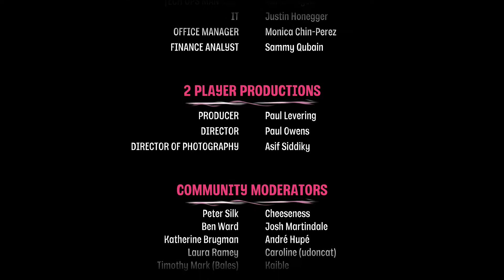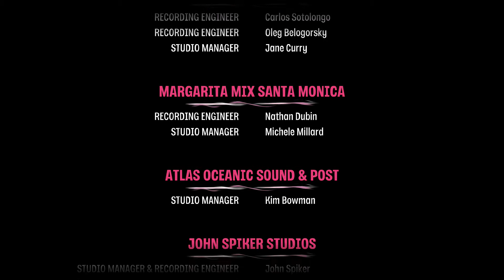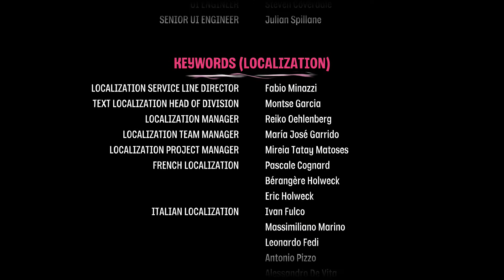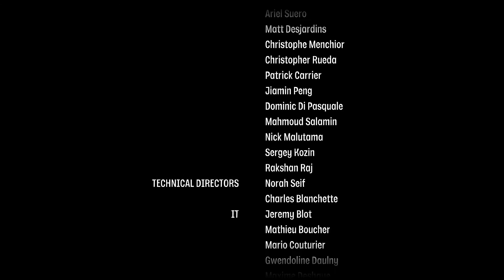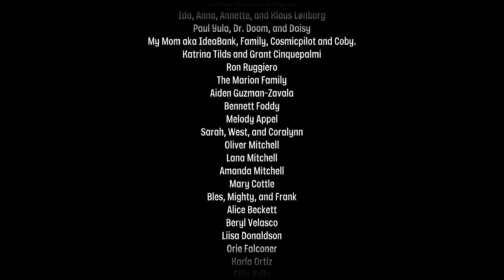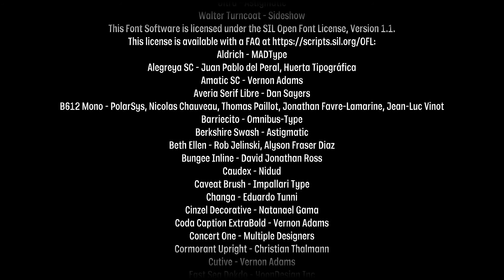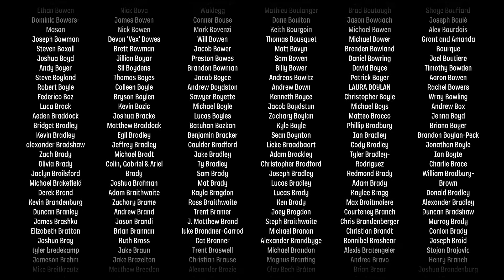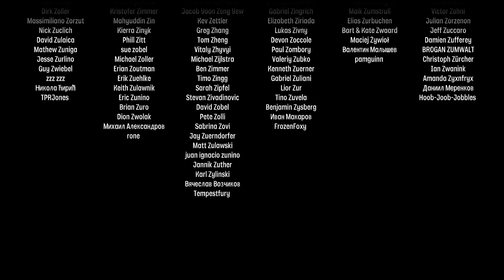Psychonauts 2 - Part 29: Maligula Boss Battle + Ending Credits! (DELUGE OF GRULOVIA)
Psychonauts 2 is finally out, 16 years after the first game! Taking place after the events of Rhombus of Ruin, new intern agent Razputin Aquato discovers there is a double agent within the organisation trying to bring an old enemy back from the dead. Can Raz stop them or will the Psychonauts be doomed forever?

I am playing the XB1 version, as it was included in Game Pass. I am very excited to play this, as I have not played any games in the series. So this will be a mostly blind walkthrough, but I hope to cover as much as possible and have a fun time while doing it!